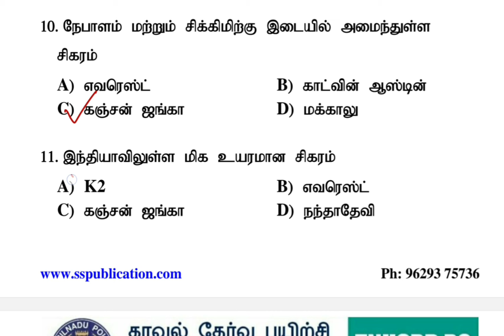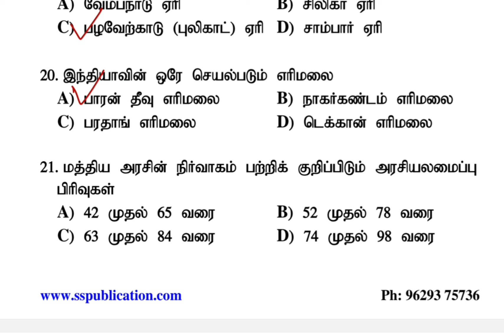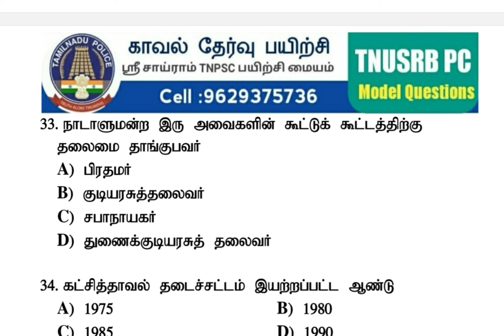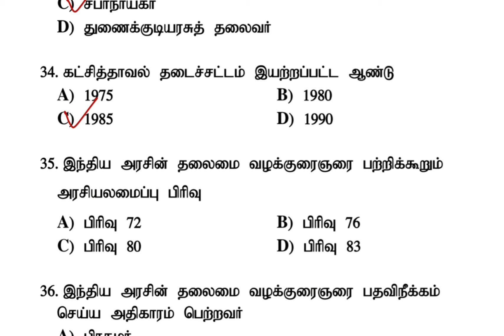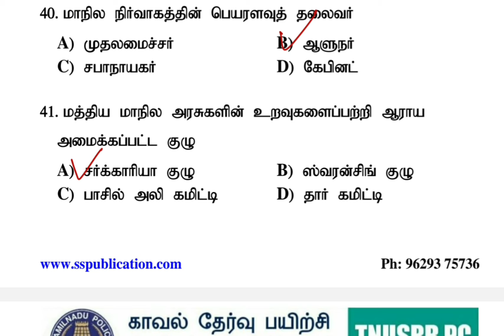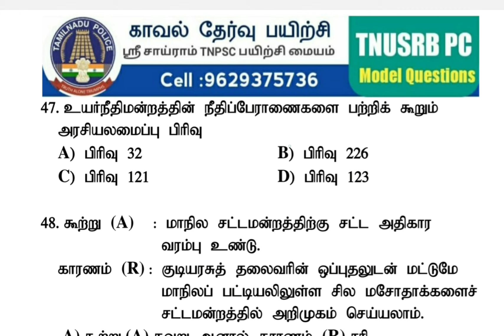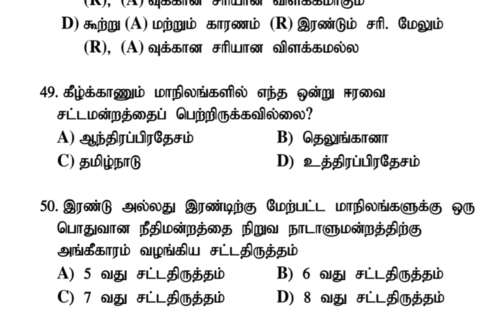Police exam 2024 | 100 days plan | Test -7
POLICE & SI STUDY PLAN

100 days | 100 exam | 100% success Plan

சமூக அறிவியல் (11000 MCQ with answer)
6 to 10 (சமச்சீர் புத்தக வினா வங்கி)

அறிவியல்(10000 MCQ with answer)
6 to 10 (சமச்சீர் புத்தக வினா வங்கி)

பொதுத்தமிழ் (10000 MCQ with answer)
6 to 12 (சமச்சீர் புத்தக வினா வங்கி),